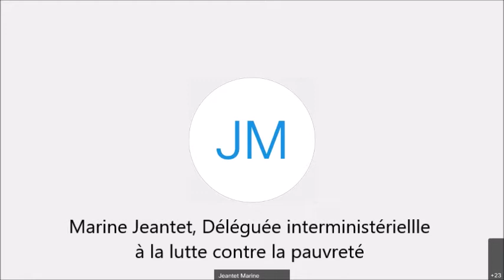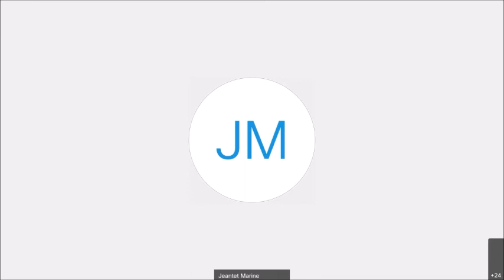Semaine du logement accompagné 2020 - Dialogue avec Marine Jeantet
L’Unafo a organisé la « semaine du logement accompagné » du 23 au 27 novembre 2020, avec une série d’événements permettant de promouvoir l’utilité sociale du logement accompagné, ainsi que sa contribution à la mise en œuvre de la politique du logement d’abord.
Marine Jeantet la Déléguée interministérielle à la lutte contre la pauvreté, est intervenue.